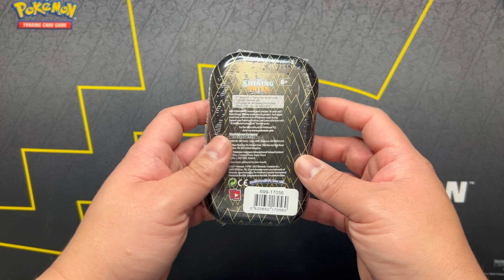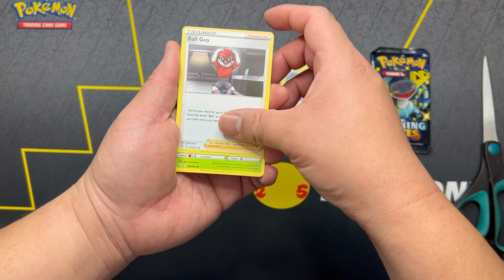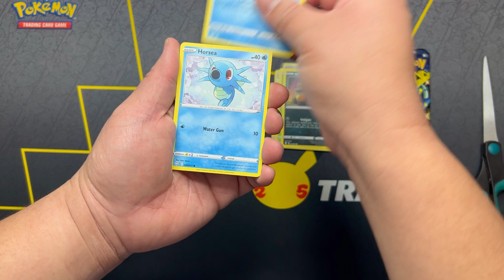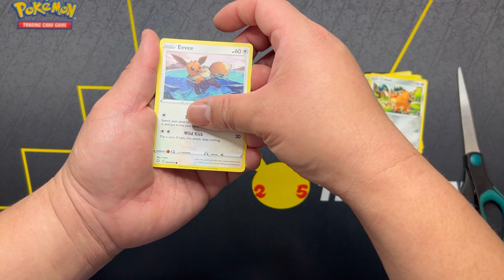UNBOXING ~ POKEMON MINI TIN: SHINING FATES ~ MANAPHY / PLEASE SUBSCRIBE TO SUPPORT